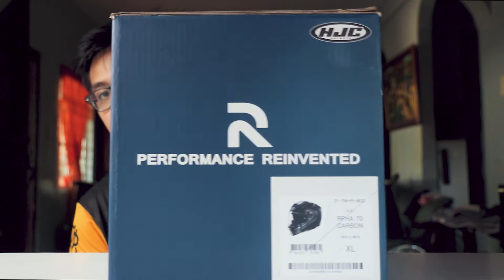RPHA 70 Carbon Reple MC5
Thank you to HJC Helmets Philippines specially kay Sir Jayson for appreciating and supporting what we are doing. I hope this video will be helpful if you are loooking for this model. Para lahat tayo happy, takits.

LET'S TALK!